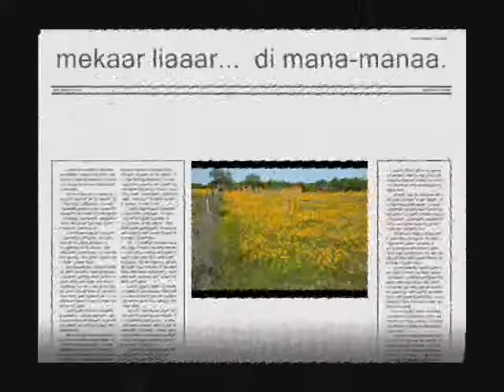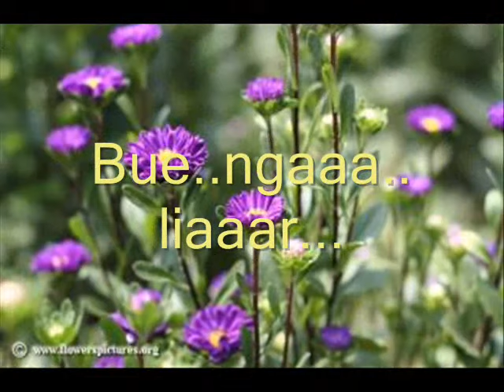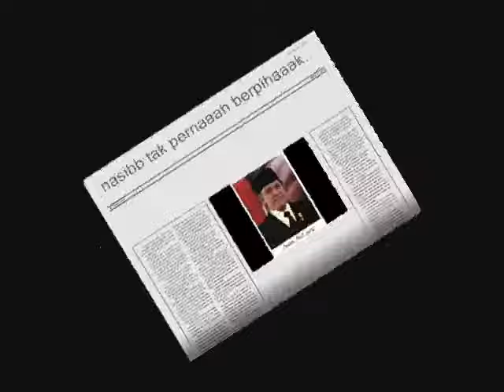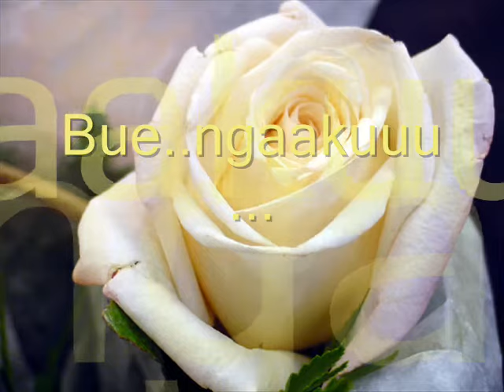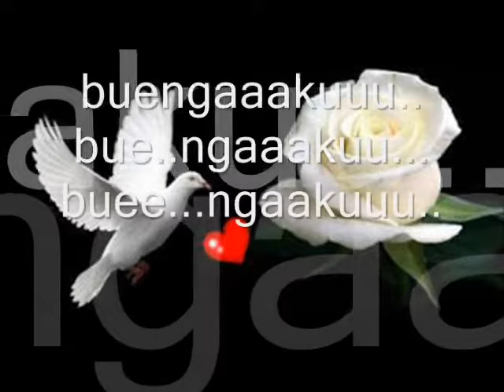GOLDEN CAGE & WILL 2 POWER (AUDIO LIBRARY MUSIC)